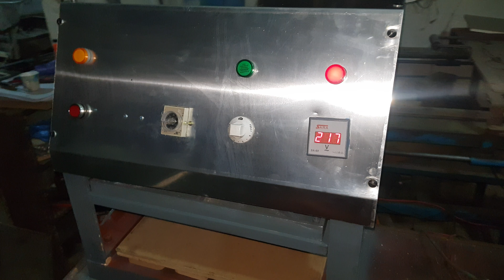Blister heat sealling machine in Pakistan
All Blister sealling machine